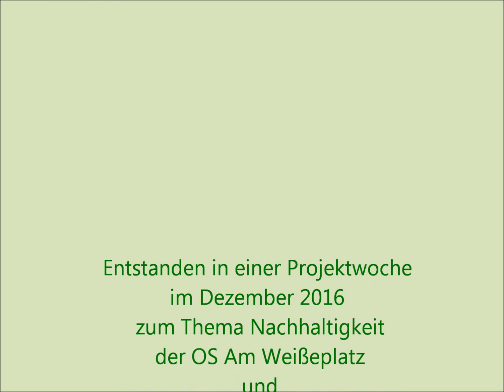Das Müllproblem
Projektwoche zum Thema Nachhaltigkeit mit der OS Am Weißeplatz und der Kinder- und JugendKulturWerkstatt JOJO